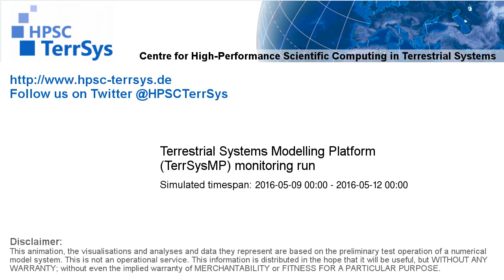TerrSysMP monitoring run 2016-05-09 - sensible heat - Europe (72h)